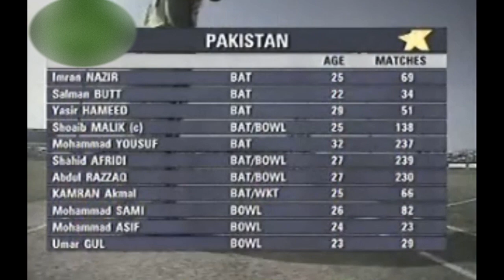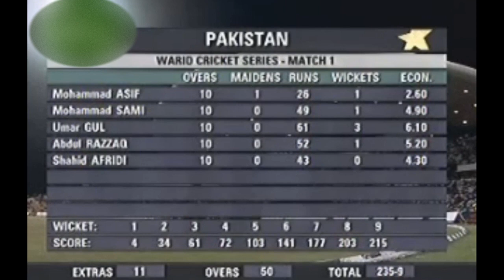Pakistan vs Sri Lanka | Warid series 2007 | Shoaib Malik Captaincy DEBUT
NOTE: I had incorrectly said Sri Lanka finished as semi-finalists in the 2007WC, they were the runners-up!

Highlights from the 1st ODI of the 3 ODI Warid series in 2007 which took place in Abu Dhabi, UAE. This was Shoaib Malik's captaincy debut!